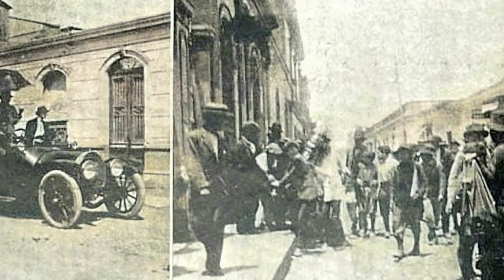LIMA perdida fotografías antiguas. historias la gente, los lugares.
Lima perdida: historias olvidadas reveladas a través de imágenes antiguasuna mirada al pasado de Lima a través de una colección de fotografías antiguas. Estas imágenes revelan historias ocultas sobre la gente, los lugares y los eventos de la ciudad que han dado forma a Lima en lo que es hoy. Historia de Perú lima como nadie la había contado increíbles imágenes que tienes que descubrir antiguedades turismo parati antiguo ultimasnoticias tendencia preu lima callao viaje al pasado y su cultura gente costumbres como era lima antes machu picchu ica historia de Lima y su evolución a lo largo del tiempo, destacando sus diversas influencias culturales.Descubriendo la historia de Lima: Impresionantes fotografías antiguas cuentan historias asombrosas
Lima:
Chiclayo:
Piura:
Iquitos:
Huancayo:
Tacna :
Juliaca
Perú, ubicado en América del Sur, es un país con una rica historia que abarca milenios. Su civilización más antigua, Caral, se desarrolló alrededor del 3000 aC, siendo una de las más antiguas del mundo. Sin embargo, el Imperio Inca (siglo XV), con su capital en Cusco, es la civilización precolombina más emblemática. Los incas lograron consolidar el mayor imperio de Sudamérica antes de la llegada de los españoles en 153.

La conquista española, liderada por Francisco Pizarro, resultó en la caída del Imperio Inca y el establecimiento del Virreinato del Perú en 1542, que se convirtió en un importante centro económico del imperio español, debido a la riqueza de minerales como la plata extraída de Potosí. .

En el siglo XIX, tras un largo proceso de lucha independentista, Perú obtuvo su independencia en 1821, gracias al liderazgo de figuras como José de San Martín y Simón Bolívar. Durante el siglo XX, el país experimentó una serie de gobiernos militares y civiles, enfrentando conflictos internos como el terrorismo del grupo Sendero Luminoso en los años 80 y 90.

Hoy, Perú es una república democrática, conocida por su patrimonio cultural, incluyendo maravillas arqueológicas como Machu Picchu, y su diversidad geográfica que incluye la costa, la sierra andina y la selva.
Virreinato :
Plaza Mayor :
Catedral de Lima :
Balcones:Famosos
Convento de San Francisco:
Alameda de los Descalzos :
Casonas:
Cercado:
Virrey : Mamá
Procesión del Señor de los Milagros :